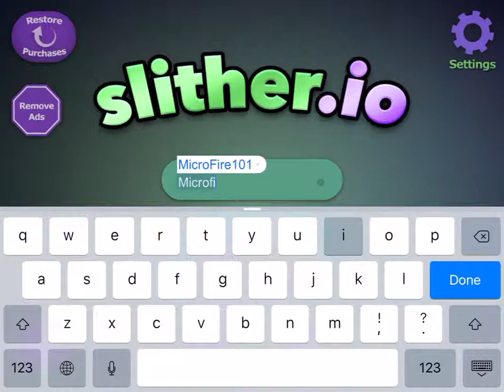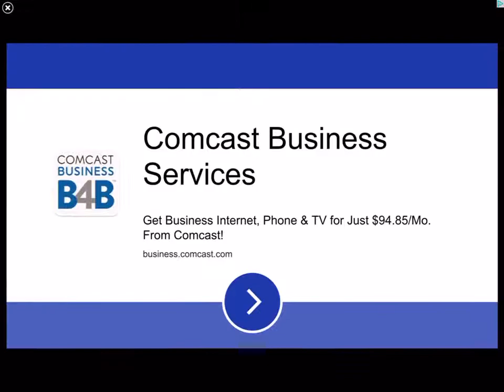Slither.io Fails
I'm totally failing